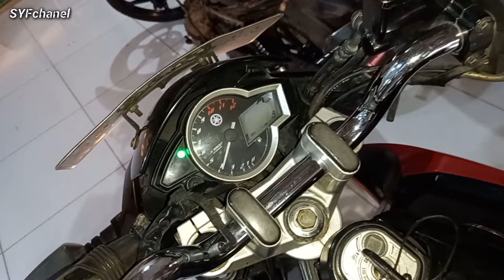Vixion Aki Bagus Gak Kuat Stater Ternyata Ini Masalahnya